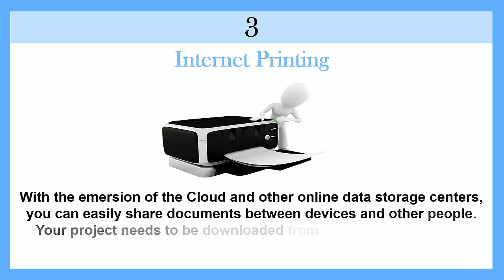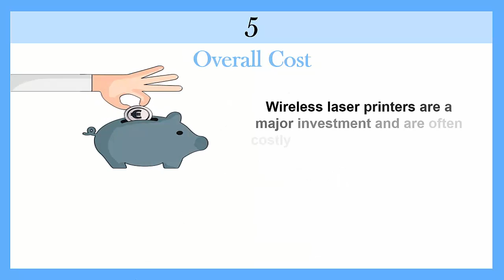Know Benefits of Wireless Printing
In this Video, I have described the five benefits of wireless printing which is important to know everyone. Wireless Printer contains wireless adapter that can connect your smart devices to use the printer. You can also use it as the wireless fax machine.